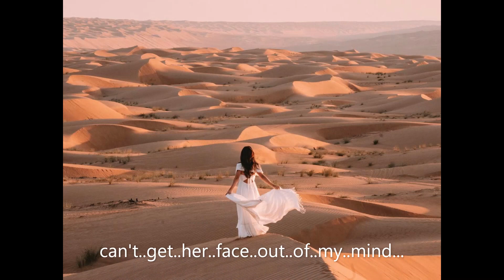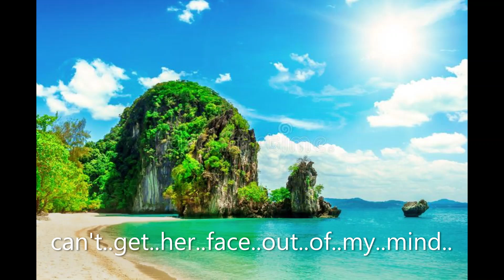Can't Get Her Face Out Of My Mind/Music/Michael Aitchison/Tony Lever/Guitar PRS / Tyler Elite HD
Credits   & Thanks      to  Tony Lever. Studio Producer/Sound Production/Guitars/PRS Paul's/Tyler Studio Elite HD...

Credits                          to Michael Aitchison/ Music/Lyrics/Vocals/ Video Production

Song about..a guy ..many guys..in..fact..that have..at some..stage..time..in..their..life..seen..the..face..of..a Beautiful woman..somewhere...and..only had a split..moment..glance..when their eyes..met...one..chance..
In later..years..the guy reflects..and recalls..the..fleeting..moment in time..
and the girls. No . ..'I Can't.get..her..face..out..of..my .mind.'..
This song .is dedicated , to all the guys, and all the lovely girls ,that saw each other in one fleeting glance ,so many years ago...saw each other's faces..in one moment in time ..in their life. somewhere in the world.,on a plane.or .on a a train station..on a holiday.or .in a nightclub..or bar. in a Foreign Country...or maybe in England...USA...Spain..Japan...China..

Yes I guess, I I think we have all ,..had these great moments..in our lifetimes... and have missed them.
Yet we have, never had the chance, after that one, magical .. body language ..glance. had the chance .to meet, in privacy, and talk..to that beautiful girl we saw...in one split moment..in time...never to see again...
This is the song I wrote.

No..I just. ' Can't..Get Her Face..Right..Out..Of..My Mind.'. sing the song..friends. all you .lovers..
michael.